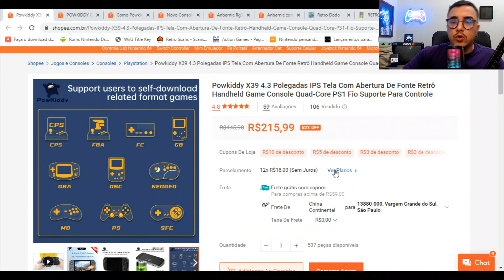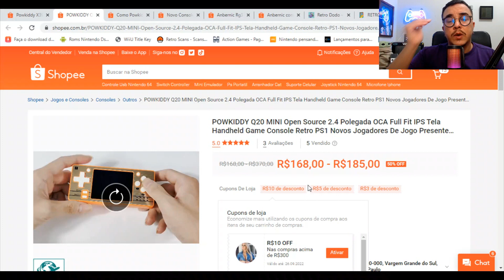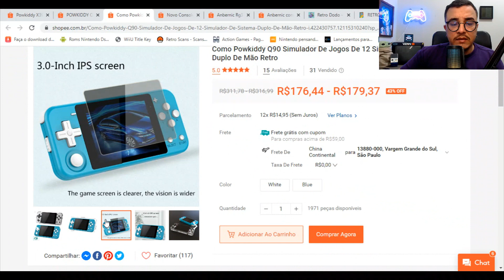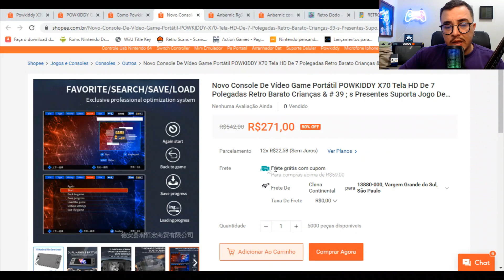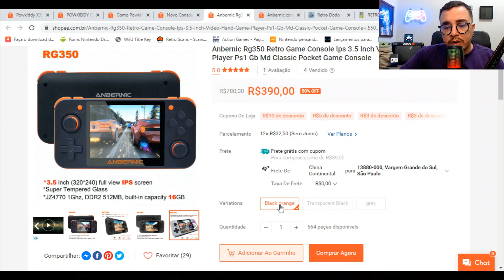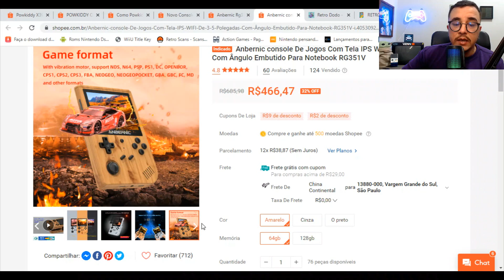PORTATEIS COM PREÇO CAMPEÃO NA SHOPEE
Os portateis top da Shopee voltaram
Nesse video trouxe algumas das melhores promoções de portáteis com preço BACANA pelo site da Shopee

X70: ( LINK SUBSTITUIDO)